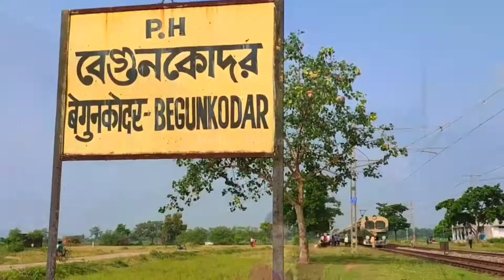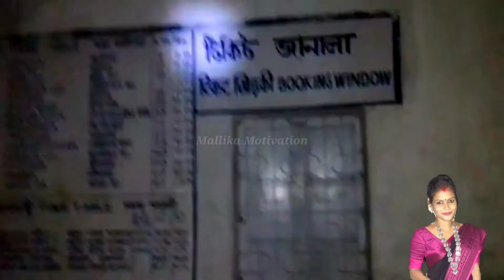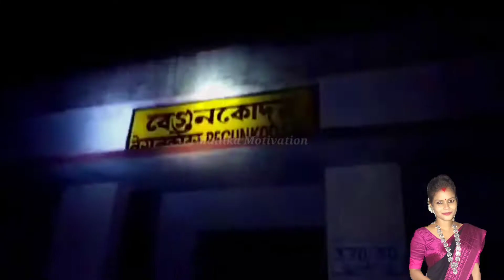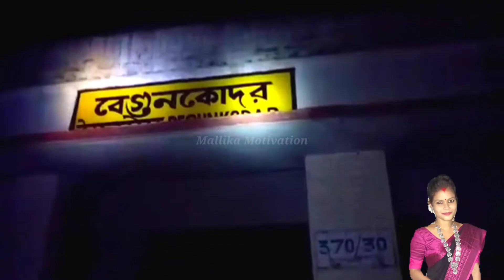Begun Kodar Il Most Haunted Railway Station of India॥ A ghost railway station॥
Begun Kodar II Most Haunted Railway Station of India, A ghostly railway station II
This story is about a ghostly railway station
Begunkodar, which was deserted for 42 years
because of a girl. After listening to the story, you will know what the complete truth of this station is.
What is the whole of this station
You will know the truth after hearing the story.
of information. Please note our objective is not to hurt
sentiments of any particular person, sect or religion.
These are revelations, stories, anecdotes, mysteries,
and we hope they'd be taken likewise. The
Broadcaster cannot be held accountable for
authentication of content.